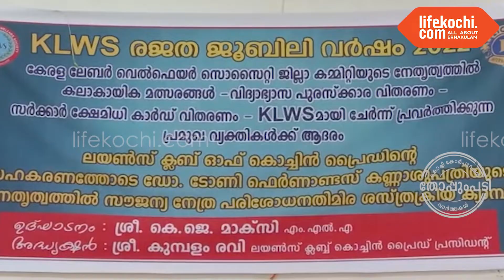കേരള ലേബർ വെൽഫെയർ സൊസൈറ്റി നേത്ര പരിശോധന ക്യാമ്പും വിദ്യാഭ്യാസ അവാർഡുകളും വിതരണം ചെയ്തു.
തോപ്പുംപടി : കേരള ലേബർ വെൽഫെയർ സൊസൈറ്റിയും - ലയൺസ് ക്ലബ്ബ് ഓഫ് കൊച്ചിൻ പ്രൈഡും ചേർന്ന് ഡോ. ടോണി ഫെർണ്ണാണ്ടസ് കണ്ണാശുപത്രിയുടെ സഹകരണത്തോടെ നേത്രപരിശോധന തിമിരശസ്ത്രക്രിയ കണ്ണടവിതരണ ക്യാമ്പ് നടത്തി. വിദ്യാർത്ഥികൾക്കുള്ള വിദ്യാഭ്യാസ അവാർഡുകൾ വിതരണം ചെയ്തു. ലയൺസ് ക്ലബ്ബ് ഓഫ് കൊച്ചി പ്രൈഡ് പ്രസിഡണ്ട് കുമ്പളം രവി അദ്ധ്യക്ഷത വഹിച്ചു. K Jമാക്സി MLA പരിപാടികൾ ഉദ്‌ഘാടനം ചെയ്തു.  പിന്നണിഗായകൻ വിപിൻ സേവ്യറിനെയും, മുതിർന്ന സാമൂഹ്യ പ്രവർത്തകനും മൈസൂർ യൂണിവേഴ്സിറ്റിയിൽ ഫുട്ബോൾ ക്യാപ്റ്റനുമായിരുന്ന പി എം ലുയിസ് തൈക്കൂട്ടത്തിലിനെയും, പാലിയേറ്റീവ്കെയർ വാളന്റിയർമാരായ സി പി പൊന്നൻ, സീന ആൽബർട്ട് എന്നിവരെ ആദരിക്കലും MLA നിർവ്വഹിച്ചു.  വിദ്യാഭ്യാസ പുരസ്ക്കാര വിതരണവും കായിക മൽസര വിജയികൾക്ക് സമ്മാനദാന വിതരണവും നടത്തി. സർക്കാർ ക്ഷേമനിധി ഐഡന്റിറ്റി കാർഡ് വിതരണം KLWS ഉപദേശകസമിതി അംഗം ജോയ് സി. കമ്പക്കാരൻ  നിർവ്വഹിച്ചു. KLWS  ജില്ലാ ചെയർമാൻ സി എ ജേക്കബ്ബ് സ്വാഗതം ആശംസിച്ചു. പ്രോഗ്രാം കമ്മിറ്റി കൺവീനർ  കെ.ജെ. സുരേഷ് കൃതജ്ഞത രേഖപ്പെടുത്തി. വാർത്തയുമായി ലൈഫ്കൊച്ചി റിപ്പോർട്ടർ റിഡ്ജൻ റിബല്ലോ.